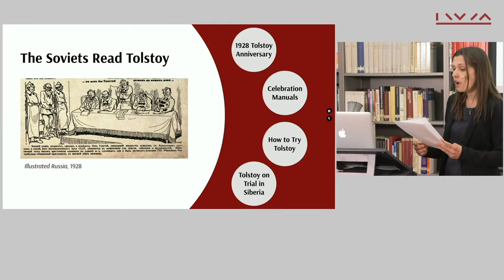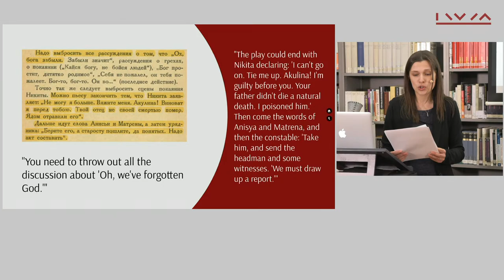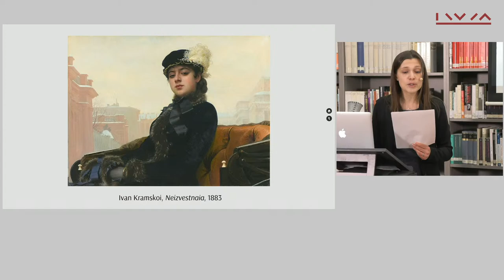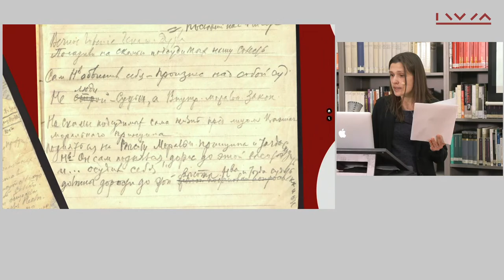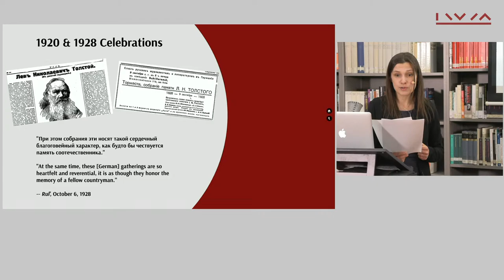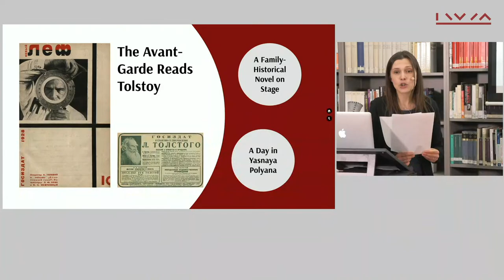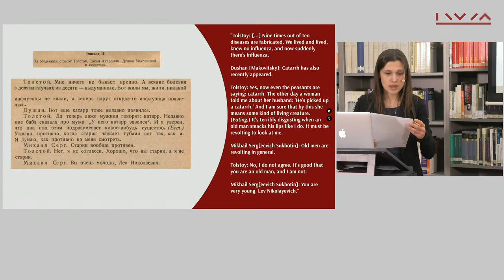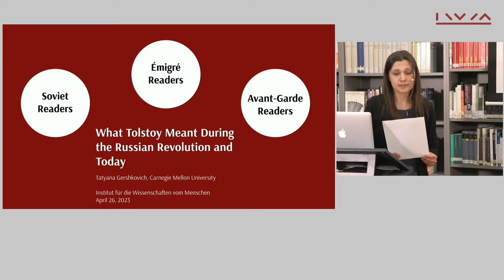Reading Russian Philosophy in the Age of Putin: The Reception of Tolstoy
Tatyana Gershkovich
Clemena Antonova

Wednesday, 26 April 2023, 18:00 CET
SPITTELAUER LÄNDE 3, IWM Library, VIENNA, 1090

This event was part of the series “Reading Russian Philosophy in the Age of Putin,” which started in January 2023. Tatyana Gershkovich presented her findings regarding the question of what Tolstoy meant during the Russian revolution and today. Her talk considered the uses and misuses of Tolstoy.

What Tolstoy Meant During the Russian Revolution and Today
Lecture by Tatyana Gershkovich

The Russo-Ukrainian War has compelled a reckoning with the legacy of Russian Imperialism. In navigating these debates, there are lessons to be learned from a similar reckoning a hundred years ago, after the Revolution of 1917. This lecture will focus specifically on the dispute between the Soviets and the Russophone emigres in Europe over the legacy of Leo Tolstoy. How did readers in Russia and abroad read, reevaluate, and lay claim to Tolstoy? Where did they succeed in bending Tolstoy’s texts to their ideological purposes, and where did they fail? By examining this history, we will address a question that once again has come urgently to the fore: Are authors responsible for the afterlife of their works?

Tatyana Gershkovich is William S. Dietrich Associate Professor of Russian Studies at the Carnegie Mellon University.

The afternoon was moderated by Clemena Antonova, Research Director at the IWM - The World in Pieces.